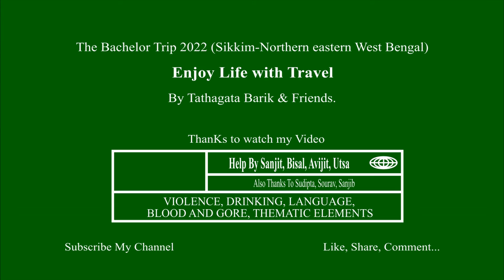Siliguri-Sikkim-Siliguri The Bachelor trip 2022 (Final part/Part -6)